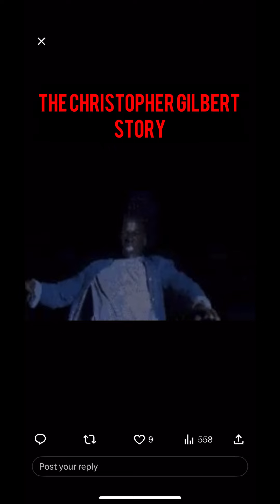Drowned by his “Friends” Christopher Gilbert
Christopher Gilbert pushed in lakes. Wakes up with brain damage defending his friends. Now on a mission to clear his friend Cassidy Hollands name and his other friends that watched him drown!